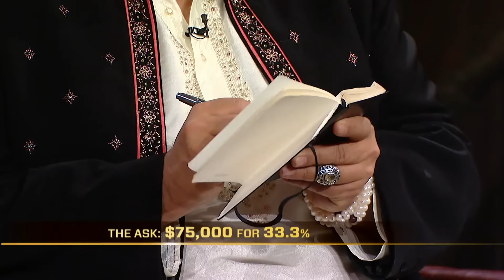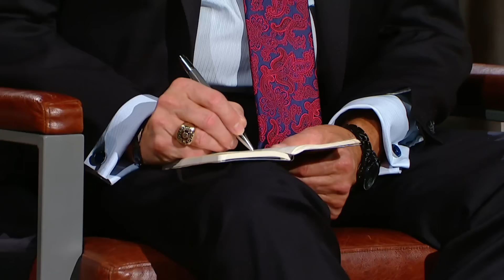Top 3 Most Bizarre Inventions Pitched In The Den | Vol.1 | Dragons' Den Canada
00:00 Searching For Sasquatch
07:09 Sun Clipz
12:58 Doggy Style Restaurant For Dogs